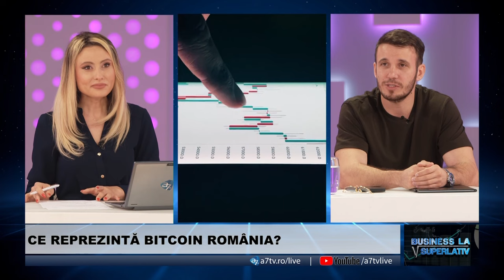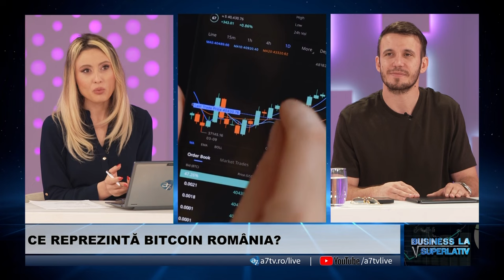GEORGE ROTARIU: BITCOIN VA ATINGE 1 MILION DE DOLARI | BUSINESS LA SUPERLATIV cu FLORI STOIAN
Cine reglementează criptomoneda Bitcoin? Ce putem cumpăra cu această monedă? Cum arată profilul investitorului în blockchain? George Rotariu - CEO Bitcoin România vine la  A7TV. Când va atinge Bitcoin valoarea de 1 milion de dolari? Aflați de la ora 20:00.
Flori Stoian vă așteaptă cu o nouă ediție a emisiunii Business la Superlativ.